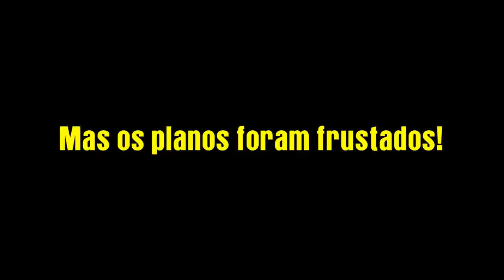O MOTORHOME QUEBROU NO MEIO DA RUA!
Tivemos uma surpresa desagradável enquanto passeávamos pelas prais de Cabo Frio, no Rio de Janeiro. Nosso ônibus motorhome deu problema e quebrou a embreagem no meio da rua...

► Quer nos ajudar a produzir muuuito mais? Então seja um apoiador do projeto NA ESTRADA